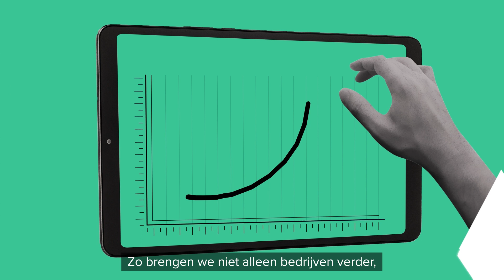BDO: bij ons ben je van echte waarde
Bij BDO werken accountants en adviseurs die snappen dat waarde over meer gaat dan geld. Die winst voor de maatschappij meerekenen. En geloven dat bij een jaarlijkse balans ook de balans tussen privé en werk hoort. Want alleen als we alles meetellen kom je onder de streep uit op echte waarde. Waarde die iets toevoegt aan jouw carrière. Wil jij ook werken waar je van echte waarde kunt zijn? Ontdek onze vacatures op